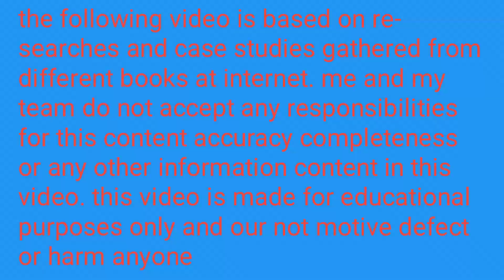Mukesh Ambani Daughter Isha Ambani Gave a child Birth|Mukesh Ambani Become a Grandfather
your queries;

in this video I describe about the Mukesh ambani daughter Isha ambani Dave child birth twins children Mukesh ambani become a grandfather and Isha ambani becomes a mother actually someone got married in 2018 and no she give a birth of the children and become a mother and Mukesh ambani become a grandfather